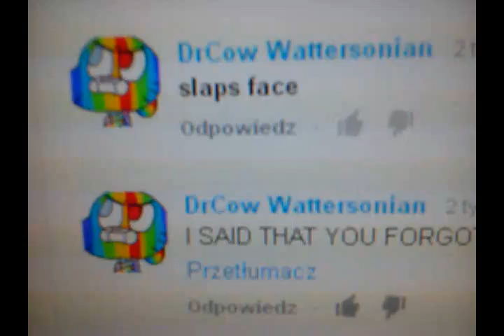Caledio working in a slaughterhouse meat cuts yummy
Round 6/8 vs DrCow